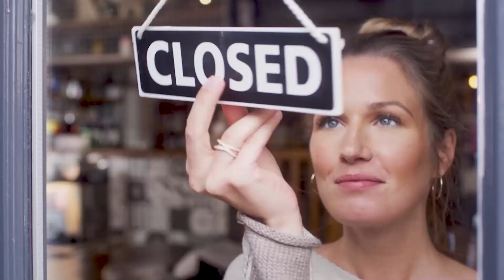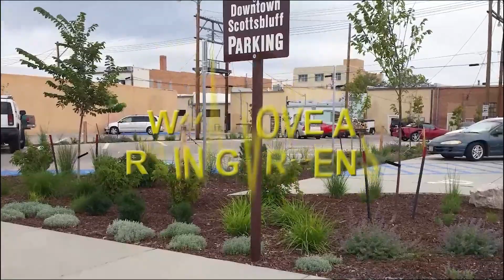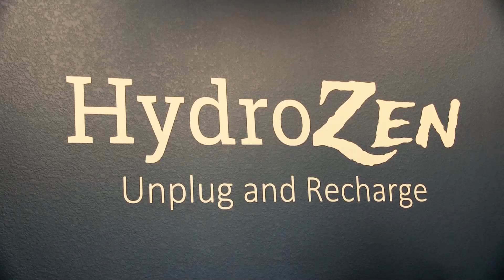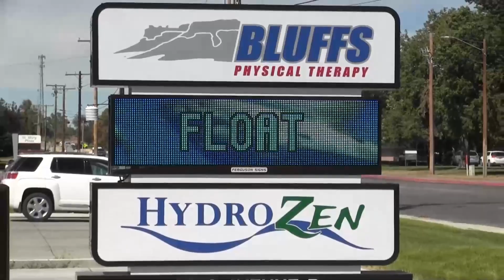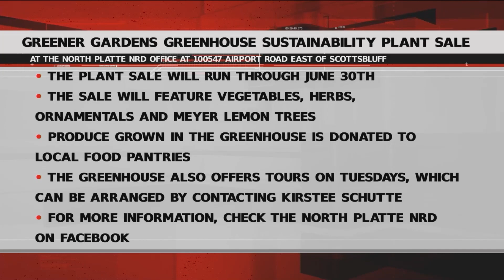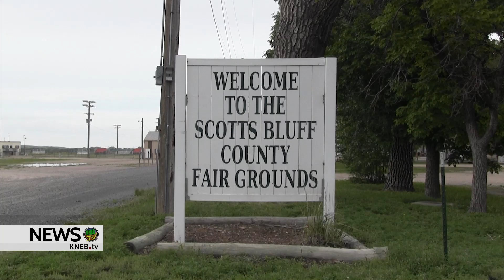KNEB.tv News: June 6, 2023